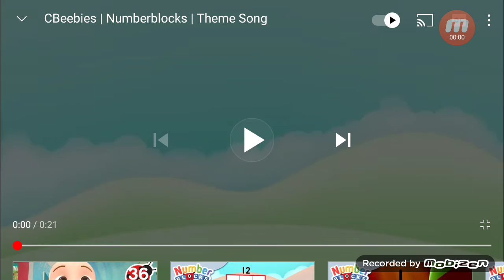numberblocks intro but thousands